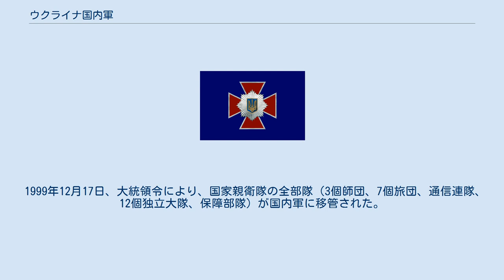ウクライナ国内軍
ウクライナ国内軍の軍旗 ウクライナ国内軍（―こくないぐん、Внутрішні війська）とは、ウクライナ内務省に所属するウクライナ国内での使用を目的とした軍事組織。
公共秩序の維持、重要施設の警備等を任務とする。
 国内軍成員の身分は、軍人である。
フランス国家憲兵隊や、イタリアのカラビニエリとは異なり、犯罪捜査等には従事せず、純粋な軍事作戦を任務とした組織である。
 上述の通りウクライナ内務省の指揮下にあるため、ウクライナ内務省軍とも呼ばれる。
 1991年9月30日、ウクライナ最高会議幹部会令により、ウクライナ領内に駐屯していた旧ソ連内務省国内軍部隊が、ウクライナ内務省の管轄下に移管された。
同命令により、3個作戦連隊、4個民警特殊自動車化連隊、8個独立民警特殊自動車化大隊、教育連隊、独立通信大隊が、国家親衛隊（Національна гвардія）に編入された。
 1991年11月29日、国内軍は、国内・護送軍（війська внутрішньої та конвойної охорони）に改称された。
1992年1月2日、国内・護送軍総局が設置された。
同日、ロシア国内軍司令官の指示により、ウクライナ領内の原子力発電所を警備していた部隊がウクライナ内務省に移管された。
1992年3月26日、国内・護送軍法が成立。
 1995年、第1旅団、第7連隊、第5独立大隊が国家親衛隊から国内・護送軍に移管され、これらの部隊に基づき民警特殊自動車化部隊が創設された。
同年10月31日、国内・護送軍は、国内軍に改称された。
 1999年12月17日、大統領令により、国家親衛隊の全部隊（3個師団、7個旅団、通信連隊、12個独立大隊、保障部隊）が国内軍に移管された。
 2014年3月14日、最高会議は、ウクライナ国家親衛隊法を承認し、国内軍に基づき、ウクライナ国家親衛隊が創設された。
 ^ Верховна Рада створила Національну гвардію